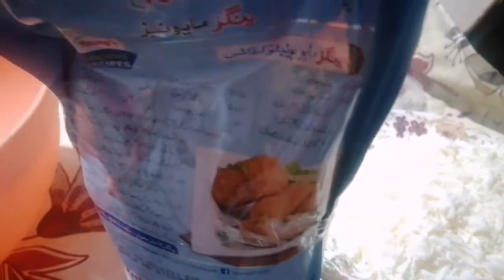Chicken Cheese Bread Rolls